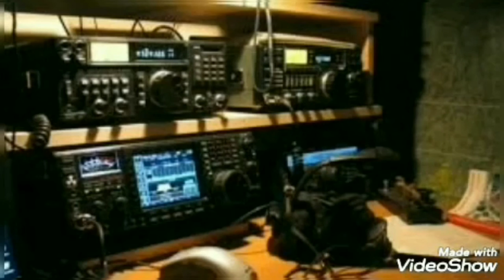Radio tamaşa : Cek London- Oğurluq- 1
İştirak edirlər: Barat Şəkinskaya, Leyla Bədirbəyli, Mərziyyə Davidova, Ələkbər Ələsgərov, Fateh Fətullayev, Məmmədrza Şeyxzamanov, Həsənağa Salayev